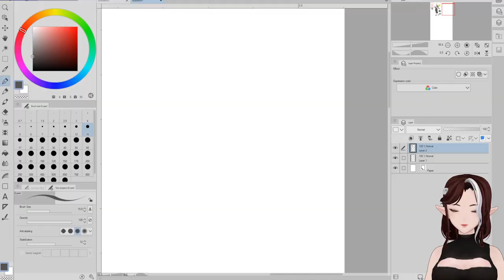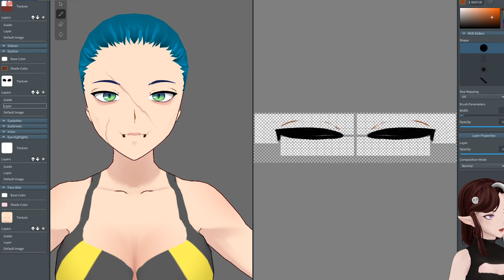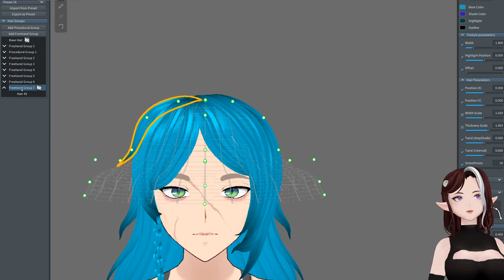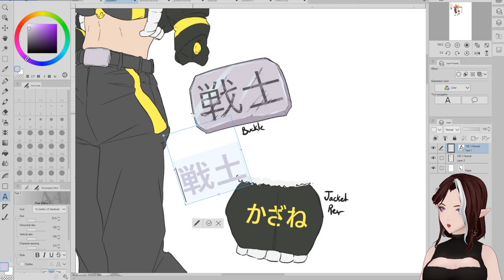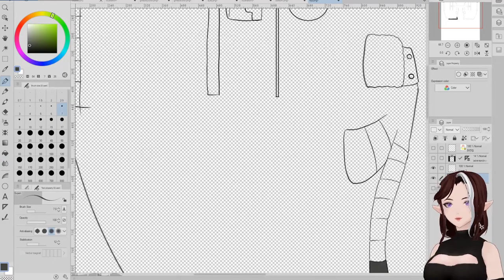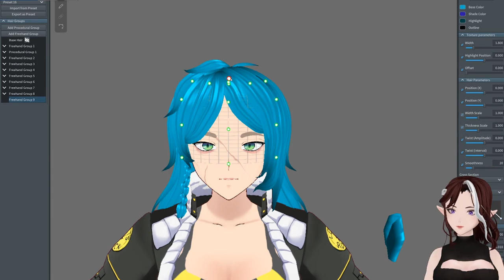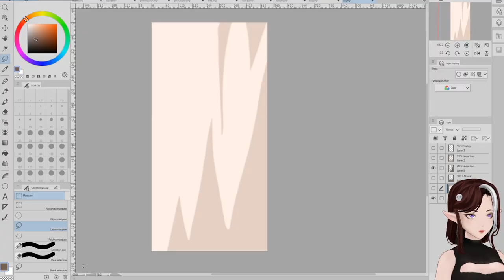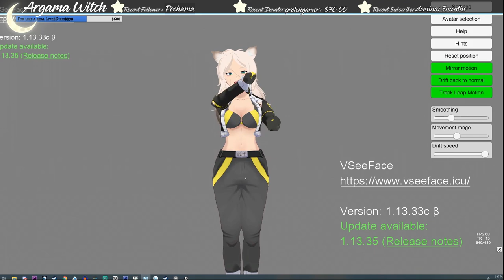One Armed Vroid Character Speed VOD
Vod of a twitch creation of an one armed vtuber created in Vroid